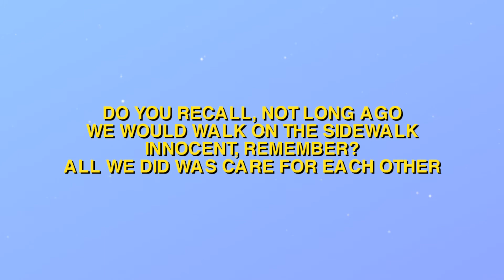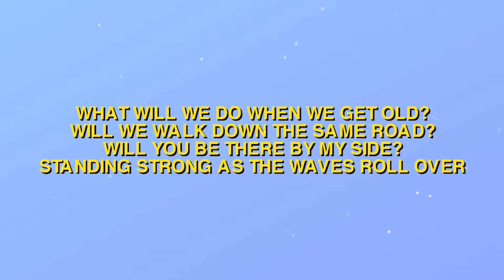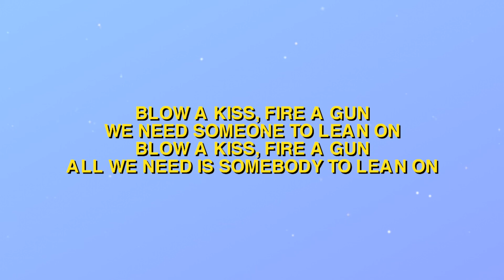Major Lazer & DJ Snake - Lean On (Lyrics) ft. MØ